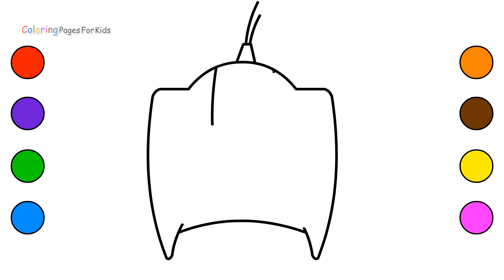Learn Colors With Balloon Coloring Pages For kids Children babies - Drawing Balloons Art Colours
In this Video, Learn Colors With Balloon Coloring Pages For kids Children babies - Drawing Balloons Art Colours  video...
Welcome to "COLORING PAGES FOR KIDS". We make a Super cool Kid-Friendly Educational and Fun videos that will entertain Kids and Babies with Coloring Books,coloring pages,colored markers.Which will make them to Learn colors,Shapes,numbers,Drawing,paint and Art.